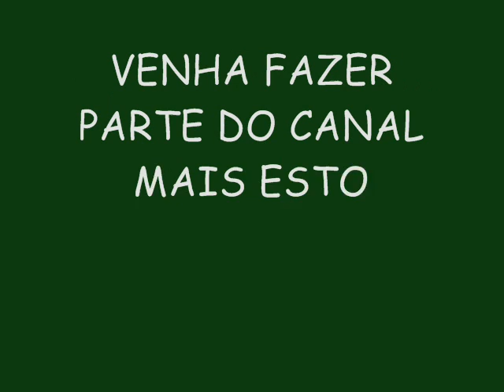IGOR KANNÁRIO FESTA DA BAMOR 36 ANOS - TUDO NOSSO E NADA DELES